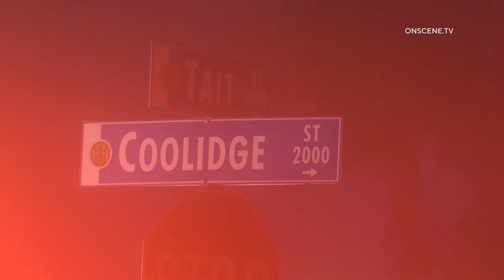San Diego: Apartment Fire Displaces Residents 12012021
LOCATION: 2012 Coolidge St
CITY: San Diego
DETAILS:

One apartment was destroyed by fire and another was heavily damaged by water when a resident left a candle burning and it ignited other material. The residents made it out of the apartment safely and the entire complex evacuated the building. It took firefighters approx 15 minutes to put out the fire. There were no injuries reported. The American Red Cross has been requested to come and aid the displaced residents. MAST is investigating.